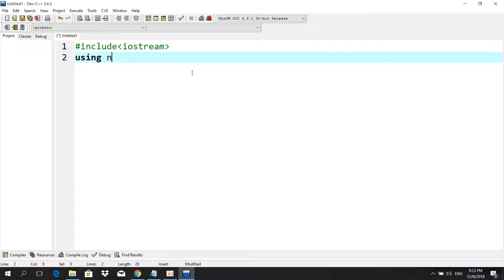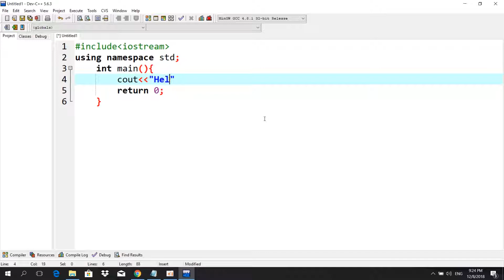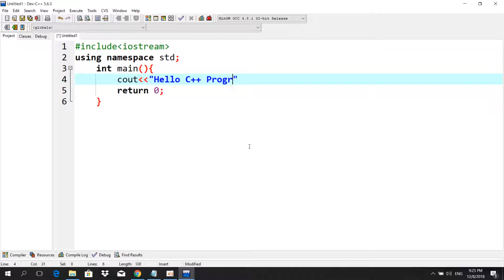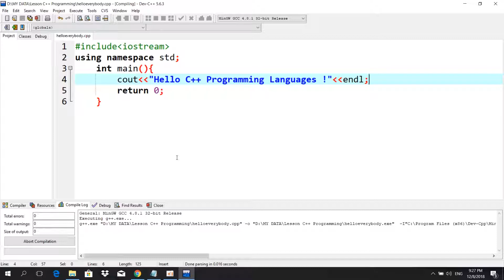Basic C++ Programming Languages || Example Hello World ! in CPP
This videos i will show everybody about introduction c++ programming languages or example hello world in cpp.